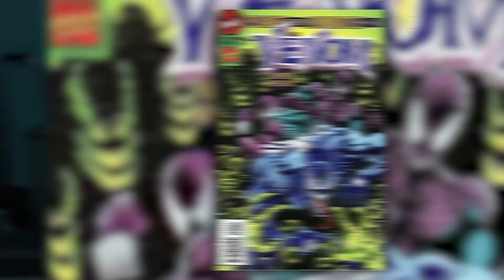VENOM in Space? Space Shuttle Easter Egg Revealed!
Venom Trailer Easter Egg! Why is there a Life Foundation space shuttle in the background of footage from the Venom trailer? Is Venom (Tom Hardy) going to space? Why might the villain Riot and the other symbiotes want to leave Earth? Erik Voss explains this Venom trailer, and dives deep into more recent TV spots, as well as statements from the cast and crew, to explain several theories about how Venom might take place in outer space. What is Venom's origin in the comics? Will Spider-Man or Carnage appear in the Venom movie?

Kelly Hopper
Kenny Smith
Matthew Salvas
Pony Stark
Wilhelmina Ebbeson
Rose Bellandi
Eric Oliver
Chelsea Kerr
Holli Chandler
Edward Laau
TJ Smith
Lori Denning
Alan Fleming
Mike Kotselec
Theodora Hobson
CaroleBDCDiva
Arthur Vilenskiy
William Holz
John Semander
Jason McCauley
Guy Guy